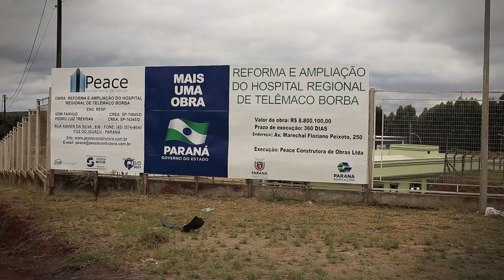Hospital Telêmaco Borba